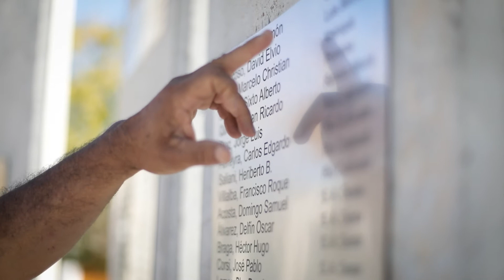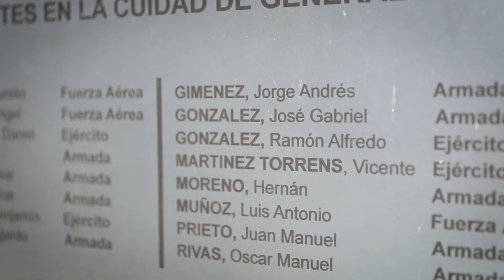40 RELATOS - Episodio 2: Ramon González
A 40 años de la Gesta Heroica de Malvinas la TVPFueguina junto a los demás integrantes del Consejo Federal de Televisoras Públicas, presentan el ciclo de micros audiovisuales “40 relatos”. En esta ocasión, compartimos el segundo episodio protagonizado por Ramón González.
En este relato, Ramón nos cuenta cómo influyó en su vida la guerra por las Islas Malvinas; siendo lo más importante que realizó y la nostalgia que le genera el recuerdo de haber peleado para defender su patria.

Acequia (Mendoza)
Canal10 (Río Negro)